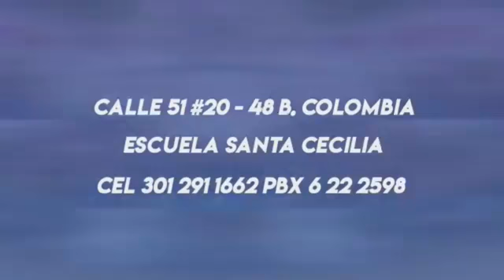10 de noviembre de 2020